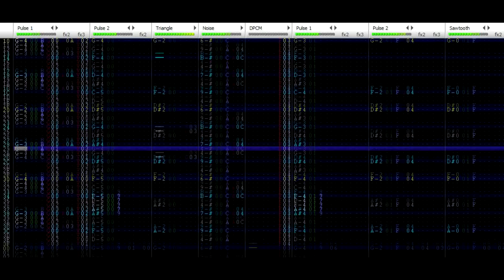Actiony Opening (Original by Superhiggins and Techdisk)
*GASP* I'M BACK! AND THIS TIME IT'S NOT FLOPPY MUSIC!

Long story short, Laptop died, I lost everything (EVERYTHING), and I'm still getting back into the swing of things.

This song is actually quite old, my friend over was working on this song and stopped after only the 7th frame. I noticed the song sitting there unfinished, and asked if he was ever going to finish it. Turns out, he had hit a road block with where to go. So, we collaborated on it in order to complete something that really needed completing. In my humble opinion, it turned out very well.

The reason for the name is because the song was originally composed (ooo isn't that a fancy word) with the idea that it could be the opening to an RPG. There is some work done on a "town" and "battle" theme that goes with this opening, but I didn't do any work on those and are the domain of Superhiggins, and are his to release if he likes.